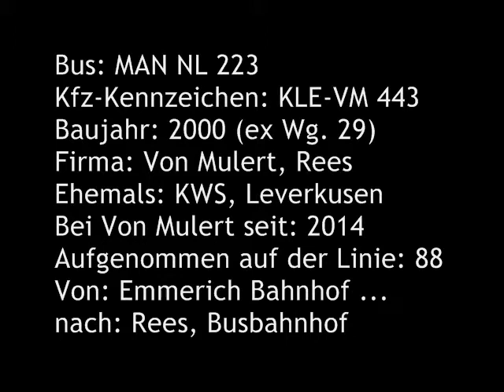[Sound] Bus MAN NL 223 | KLE-VM 443 | Von Mulert GmbH & Co. KG, Rees (Kreis Kleve)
Bus: MAN NL 223
Kfz-Kennzeichen: KLE-VM 443
Baujahr: 2000 (ex Wg. 29)
Firma: Von Mulert, Rees
Ehemals KWS, Leverkusen
Bei Von Mulert seit: 2014
Aufgenommen auf der Linie: 88
Von: Emmerich Bahnhof ...
nach: Rees, Busbahnhof

Von 2000 bis 2014 gehörte dieser MAN NL 223 (A21) der Fa Kraftverkehr Wupper-Sieg AG (KWS / "Wupsi"), Leverkusen (Wg. 29 / Kfz-Kennzeichen 'LEV-WU 29').

Die Fa Von Mulert GmbH & Co. KG, Rees (Kreis Kleve) setzte den Bus im Auftrag der Niederrheinische Verkehrsbetriebe AG (NIAG), Moers (Kreis Wesel) ein.

Im Jahr 2019 wurde der Bus an die Fa Kretingos autobusų parkas, UAB, Kretinga (Litauen) verkauft (Wg. 139 / Kfz-Kennzeichen 'LFG 460').